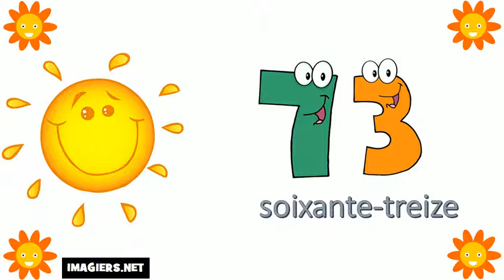Aprende Francés # Los números del 70 al 80